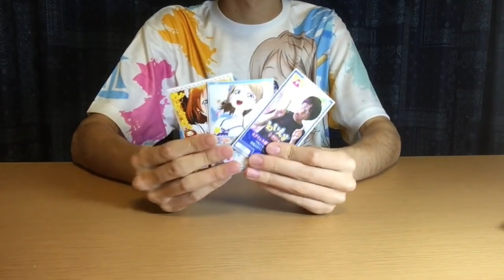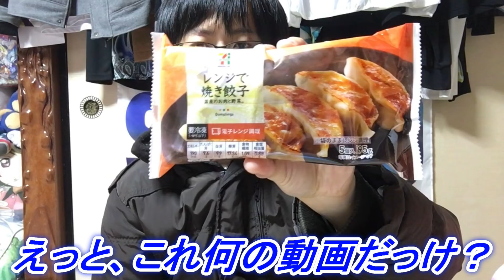大好きなYouTuber達からお祝いメッセージ！チャンネル登録数１万人突破記念企画第２弾！【ラブライブ！/LoveLive】